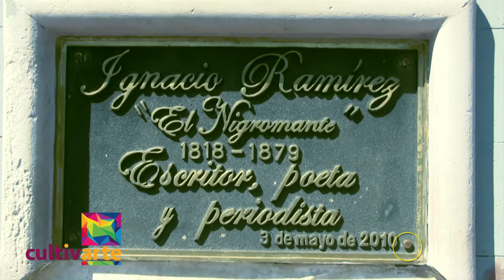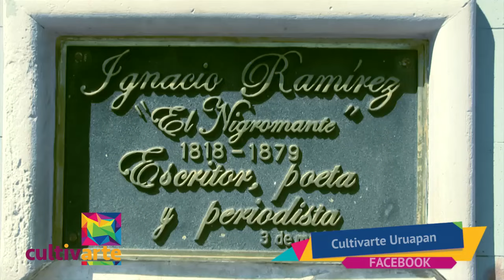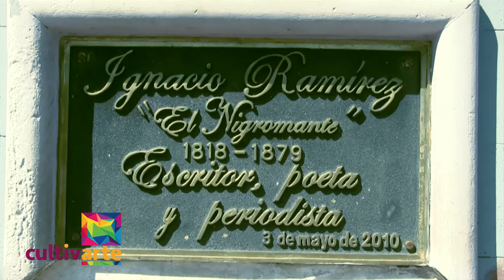¿QUIÉN ES EL NIGROMANTE?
Conoce más sobre el Nigromante